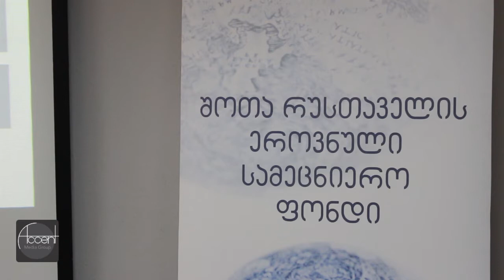share gekonferencia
შოთა რუსთაველის ეროვნული სამეცნიერო ფონდი - კონფერენცია